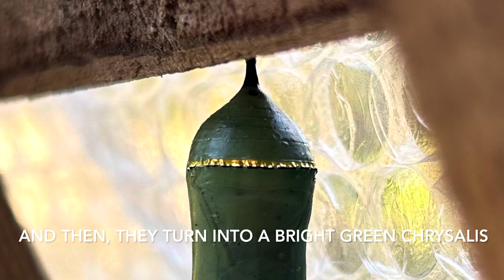Watercolor from the studio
Short demonstration in watercolor of Butterfly inspired by the amazing Monarch Butterflies that float around my garden ✨